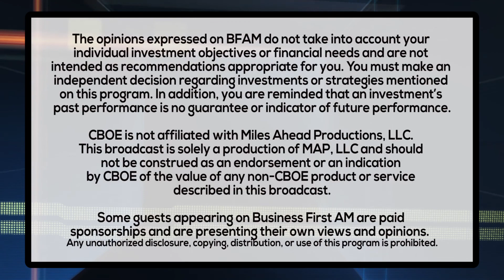DEALING WITH DEBT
Ted Rossman has tips on how to pay down your medical debt!